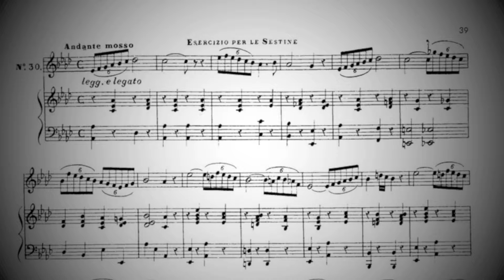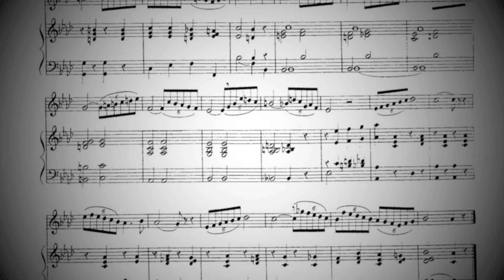Seidler n.30 - Piano Accompaniment (Play-Along)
If you are a Belcanto singer and you want to improve your singing technique.. You are in the right place! This video shows you the piano and the vocal score of the exercise n.30 of Seidler (l'arte del cantare).  I made this video with piano accompaniment (played and recorded by myself) because I want to help you to practice even if you are not with your pianist. I hope you enjoy it